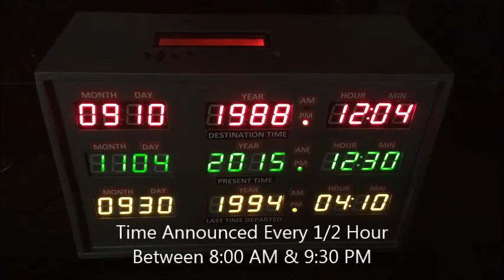Back to the Future BTTF Clock Time Announce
3D Printed Back to the Future Clock Construction